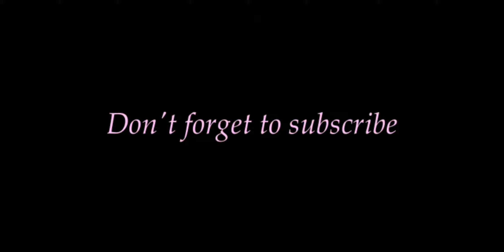Pancake | Saturday breakfast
How did i make my pancake
250 grams maya pancake ready mix
1 whole egg
3/4 cup of low fat fresh milk
2 tbsp of melted butter

pancake syrup
strawberries and cream for toppings and platings

enjoy weekend  🍓